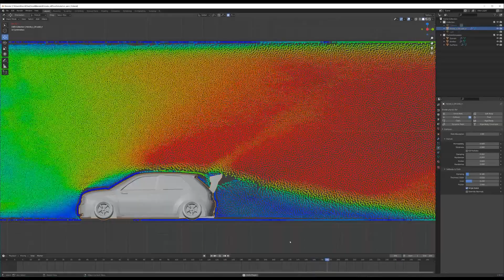ホンダの電気自動車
思ったより車格が大きくて驚いた。

3Dデータは無料でダウンロードできます。

3DプリントをDMM.makeに依頼できます。